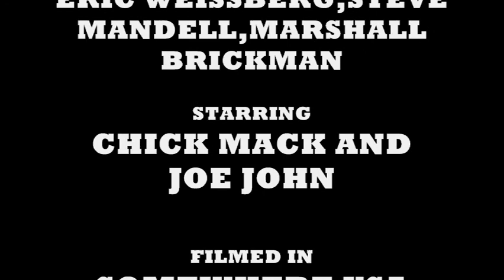TREXROCKSVIDEOS PARODY VIDEO DUELING BANJOS